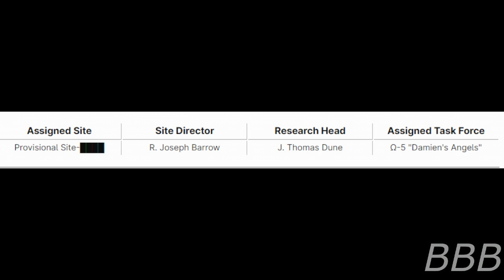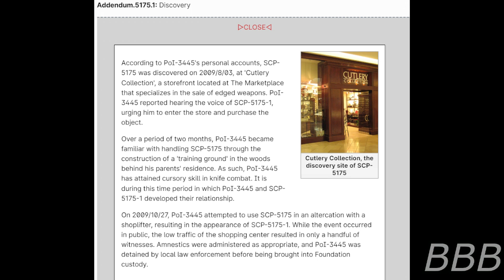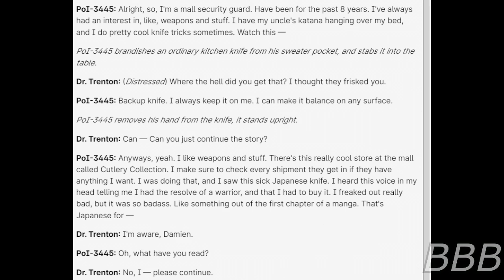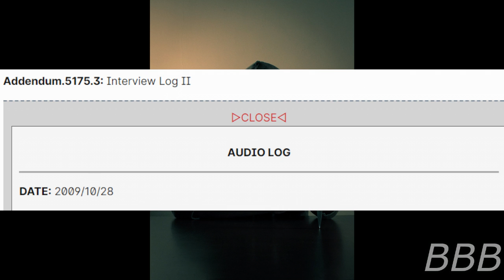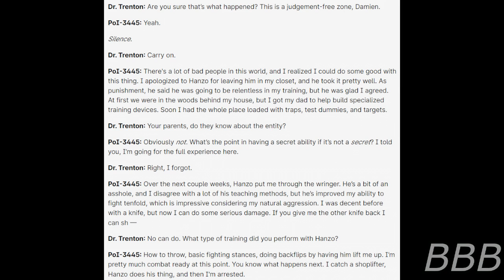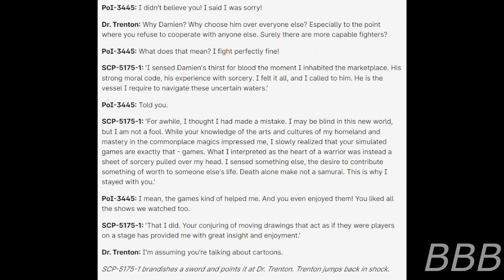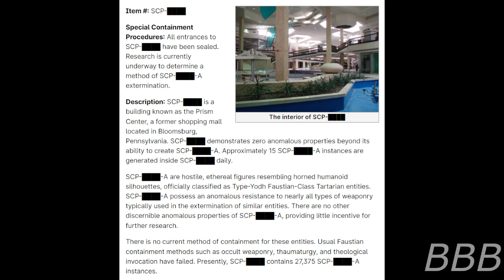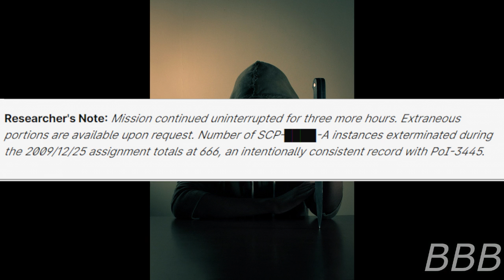SCP 5175 DEATH KNIFE| MTF Ω-5 Member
SCP-5175 is a knife with Moroccan design that houses a spirit of a Boshin War-era warrior who bound himself to a guy named Damian Woodcock, a mall security officer from Scranton, PA. Together they have to kill 1,000,000 souls (human or not) to free the warrior from his prison.